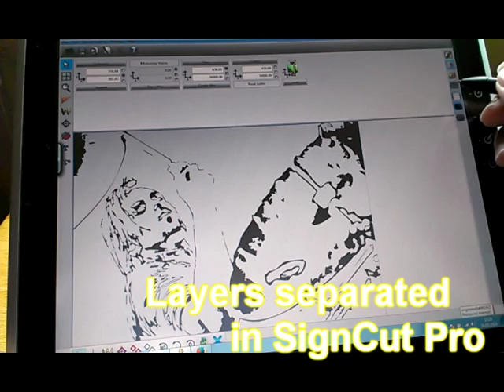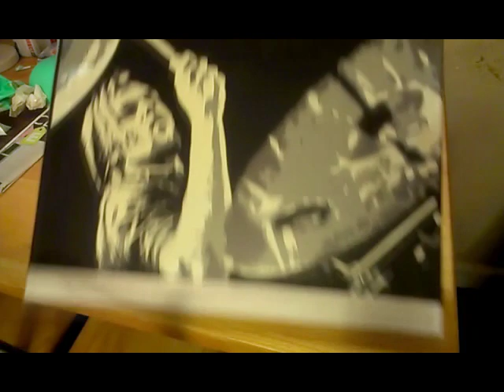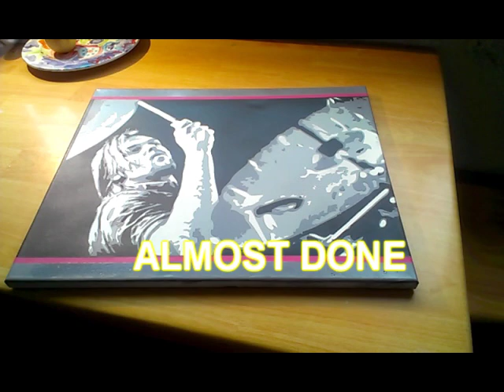SPRAY PAINT on canvas, using plotter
This video is showing proces of making The multilayer canvas spray paint. Also shows, that we can use plotter for making stencils. That´s my way how to do it quick, after hours and hours spent cutting with scalpel before. If you have some questions, don´t hesitate to ask. I´ll be happy to answer. Hopefuly that video will be helpful for you.

Plotter: Liyu TC631
Stencil: Green brush transparent vinyl
Sprays: Montana black edition